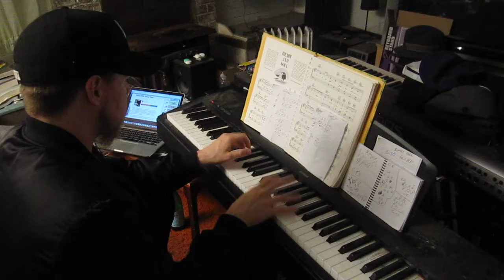The Jesus & Mary Chain Sometimes Always Piano Cover Hope Sandoval